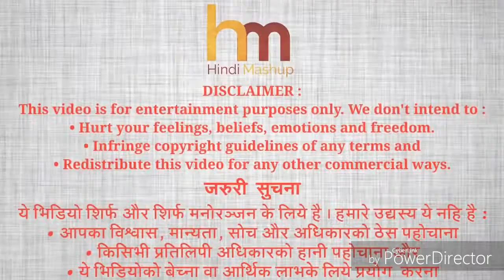Comdey Masala - Akshay Kumar Vs Narendra Modi Comedy Masala - By Abhi Smarty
Entertainment Present By A.R